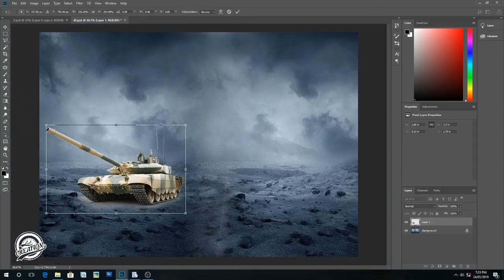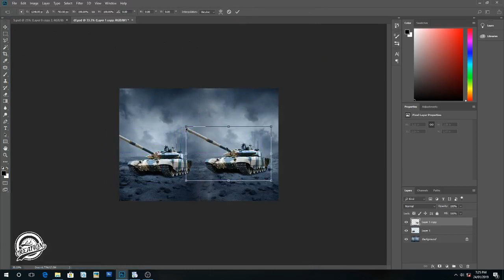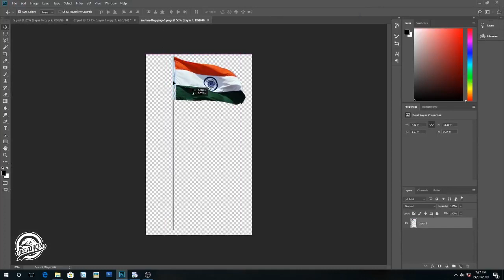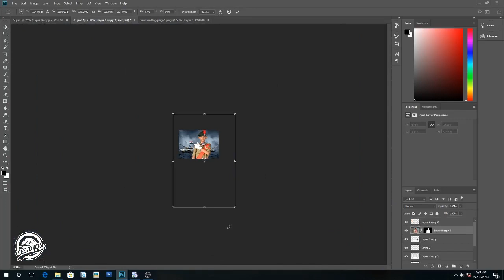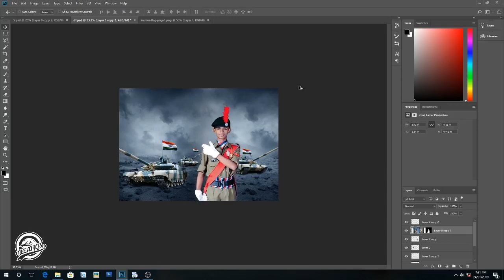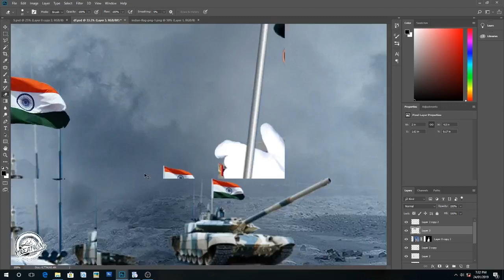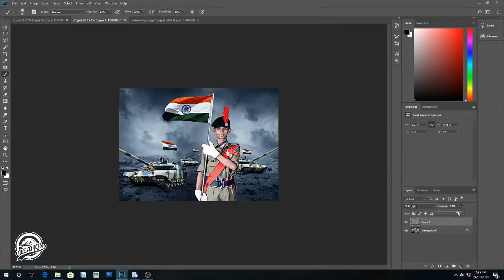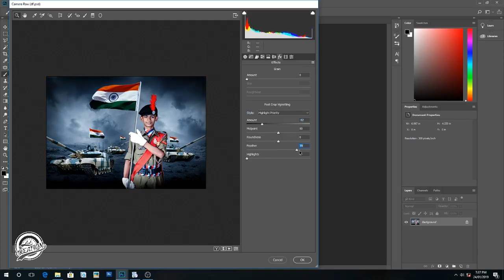Republic Day Special Creation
Hello guys and welcome to my channel (j.j creations) technically my channel has stopped working so thats why i m puslish it on the my friend sagar (awesome info) youtube channel.
In this video im showing how you can edit your picture using photoshop cc.
this is a special creation for the 26 january the republic day.
                speacial thanks to: Awesome Info
                video model : jagdish jadhav
And lastly. Wish you happy republic day

Gadgets Used
🎤 Recording Mic Our Recording System :-Just 199

📲 Mi A2 Mobile (Black, 4GB RAM, 64GB Storage) :-

📂 Samsung  Memory Card, Class 10  -

📂 SanDisk Pen Drive 16GB USB 2.0  :-

📞 My what's app group link as below